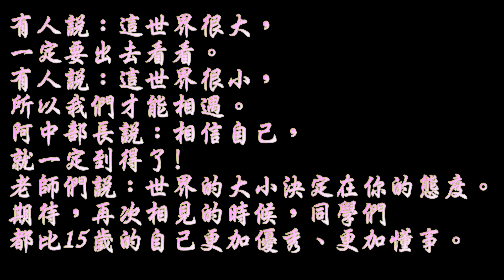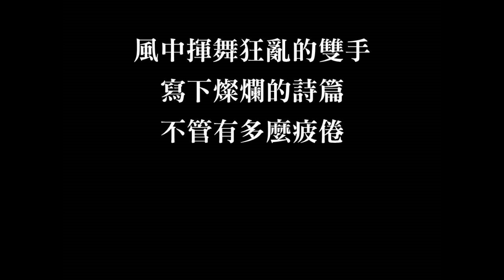108畢業典禮_九導影片_光輝歲月